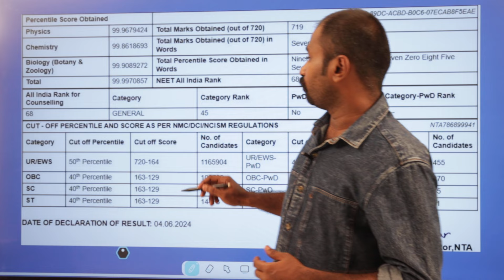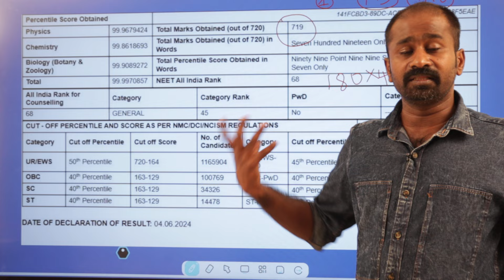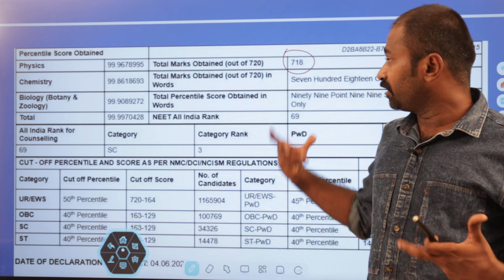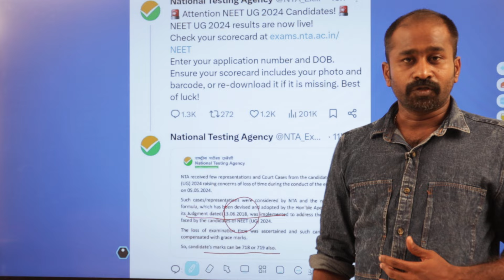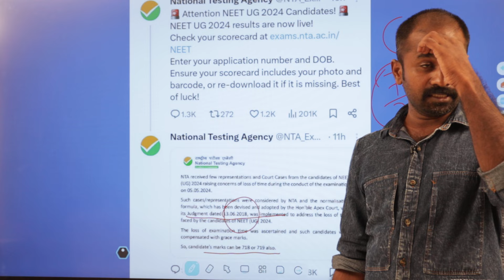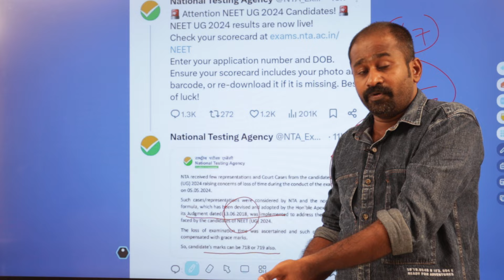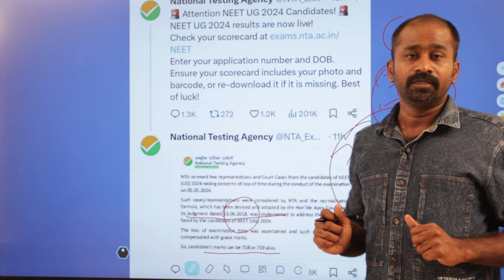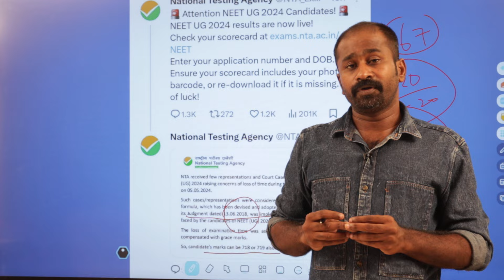WHAT HAPPENED TO NTA 😱